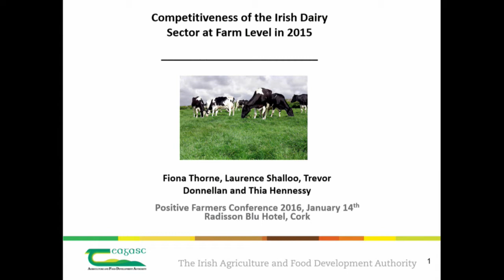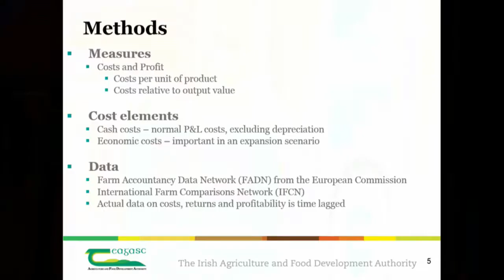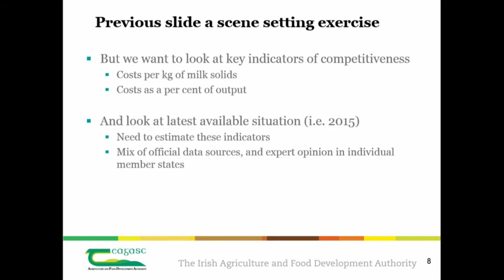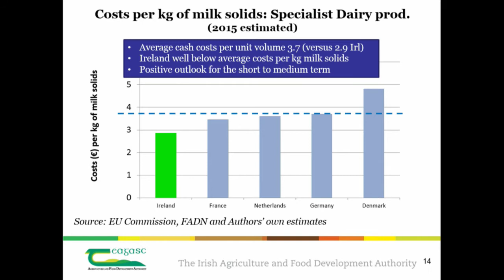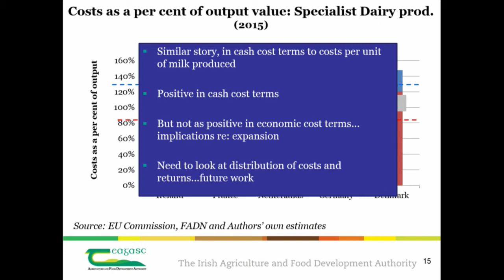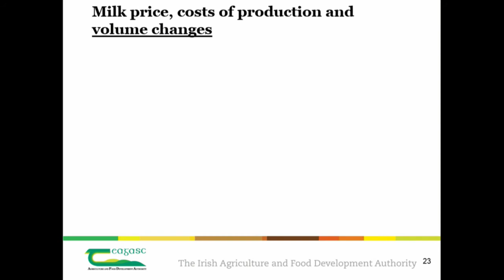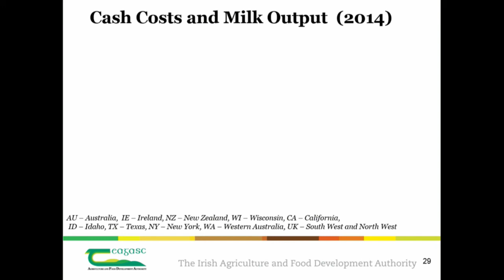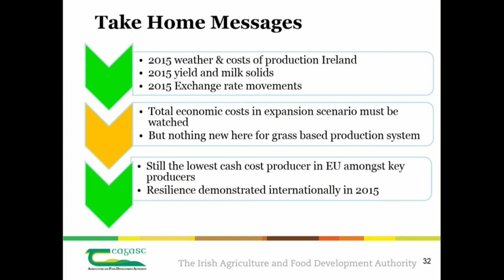The Competitiveness of the Dairy Industry at Farm Level - Fiona Thorne Teagasc - 2016 PFC